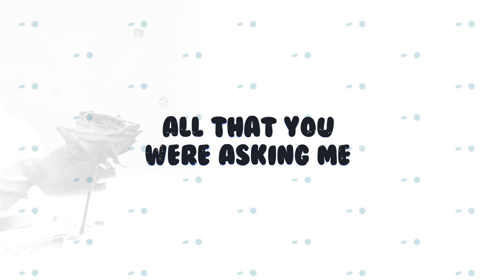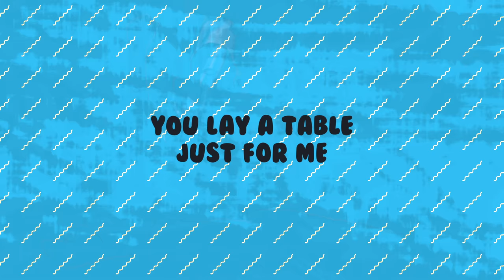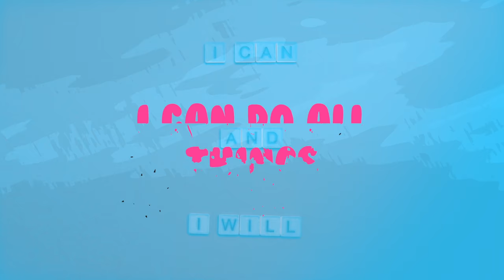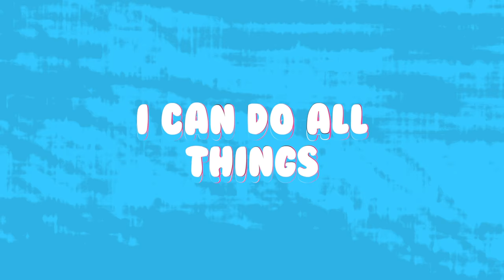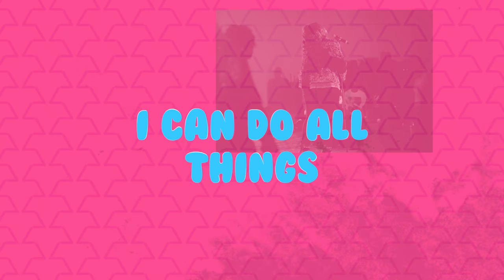Kierra Sheard - Grace (Official Lyric Video)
Listen to the Deluxe version to Kierra's self-titled album, KIERRA!

Connect with Kierra!